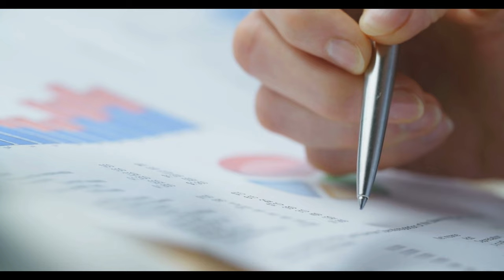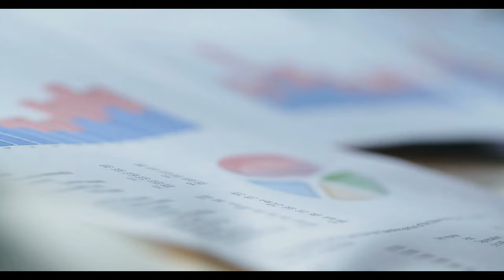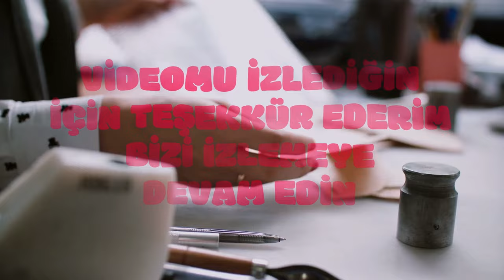Emekliye 14 bin 500 TL jesti: Bu tarihlerde yatacak